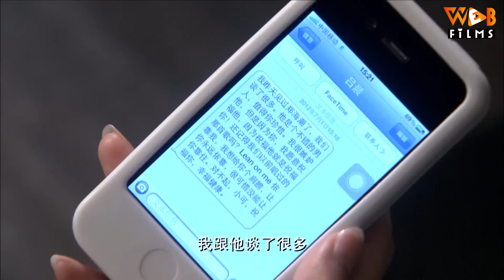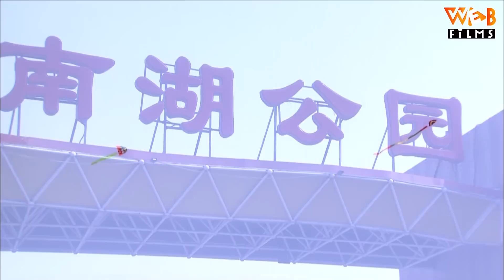(Thuyết Minh) VÔ TÌNH VA PHẢI ĐẠI BOSS - Tập 32 | Phim Bộ Ngôn Tình Trung Quốc Hay Nhất 2023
VÔ TÌNH VA PHẢI ĐẠI BOSS - Tập 32 | Nhậm Trọng, Cao Lộ | Phim Tình Cảm Trung Quốc Mới Nhất 2023

NỘI DUNG PHIM:

Khả Nhi một thiên kim tiểu thư xinh đẹp, bướng bỉnh được mẹ mai mối khắp nơi nhưng không thành, trong 1 lần đi xem mắt cô nàng vô tình nhận nhầm Trình Tổng là đối tượng xem mắt của mình mà chê bai anh ta như mọi lần khác để chờ đợi người bạn trai đi du học của mình trở về. Tuy nhiên, duyên số vốn do trời định cặp đôi oan gia này vừa gặp đã cãi nhưng tiếp xúc lâu dần lại nảy sinh tình cảm.
Thẩm Họa bạn thân của Khả Nhi là cựu tiếp viên hàng không, có cuộc sống lẳng lơ chuyên cặp với các đại gia giàu có để kiếm tiền. Mặc dù biết Trình Tổng có ý với bạn thân của mình nhưng cô ấy vẫn ủ mưu "đập chậu cướp hoa" khiến 2 người hiểu lầm. Mặc khác, bạn trai của Tiểu Khả từ nước ngoài cũng đột nhiên về nước. Liệu rằng Trình Tổng và Tiểu Khả có vượt qua các thử thách để nhận ra tình cảm mà mình giành cho đối phương hay không? Liệu rằng tình bạn của hai cô gái xinh đẹp này sẽ đi về đâu? Mời quý khán giả thưởng thức bộ phim "Vô Tình Va Phải Đại Boss" trên Web Films để biết câu trả lời nha.

Tên Tiếng Anh: New Age of Love
Diễn Viên: Trịnh Khải, Nhậm Trọng, Cao Lộ
Thể loại: Phim Ngôn Tình, Phim Tình Cảm Trung Quốc, Phim Bộ, Phim Ngôn Tình Tổng Tài, Phim Trung Quốc Hiện Đại, Phim Hay Thuyết Minh, Phim Tổng Tài Bá Đạo
Số Tập: 36 tập
Thời Lượng: 41 phút/tập
Ngôn Ngữ: Thuyết Minh
Chất Lượng: HD 1080p
Quốc Gia: Trung Quốc
Năm: 2013